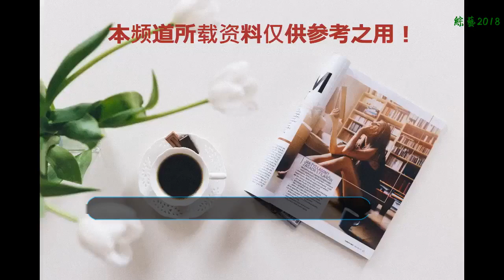擁有“高級臉”的這些女星越來越吃香，網友：怪不得李宇春這么紅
在“網紅臉”逐漸失勢，”高級臉“逐漸備受青睞的現在，就不得不提起這些”高級臉“的女星了。
      袁泉的長相氣質確實很少見。不僅因為她異常深的眼窩和高挺的鼻子，還在于她身上有種區別于世俗審美的淡泊和疏離感 。
      倪妮跟傳統審美比起來不夠精致，但是她一拍時尚感十足的硬照就很有感覺，臉型上顯得更高級，形態顯得神秘而迷人。
      杜鵑的眼中，她的嘴角，總能流露出獨一份的欲說還休的風情和一閃而過的凜冽 ，這種迷離的魅力足以讓你沉迷。

      劉雯笑起來明亮又有親和力，不笑時自然營造一種強大的氣場，而她的高級感就是由強大氣場帶來的。是典型的拿出來感覺都不是很出眾，但是湊在一起就很驚艷。
      章子怡菱角分明，每個線條都自帶倔強的冷感，給人脫離塵俗的高級感。尤其上鏡的時候，立刻呈現出一個更為理想化、可望而不可即的美人形象。

      鞏俐臉小比例佳的典型，清純大氣的面容精致完美，相當有氣質，氣場卻十分強大，精致的五官更是堪稱完美！
      舒淇其實她不是那種看第一眼就能記住的類型，但是臉型有骨感魅力，而且長得有自己的特點的，也是符合東方女子面龐的類型吧。

      最近“春哥”李宇春在時尚的道路上越走越遠，和她的高級臉怕也是分不開的。雖然長相不算驚艷，但是臉型讓她多了幾分帥氣，很有國際范，什么擺拍造型都可以駕馭的了。
      在“網紅臉審美疲勞的時候，高級臉簡直拯救性的出現，擁有“高級臉”的這些女星越來越吃香，你們最喜歡誰的高級臉呢？